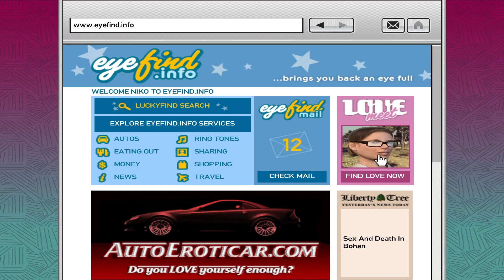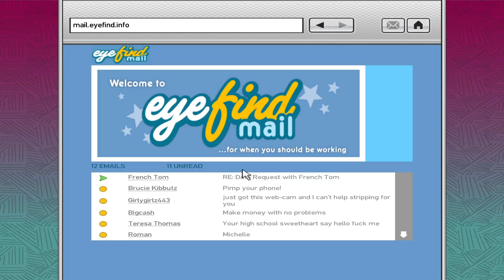NIKO NYOLONG OBAT DAN PACAR NIKO TERNYATA ADALAH SOSOK TAK TERDUGA DI GTA 4 INDONESIA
KAWAN KITA ELISABETA MEMINTA TOLONG UNTUK MENGAMBIL KEMBALI OBAT YANG HILANG DAN NIKO BERHASIL. TAPI TERNATA KEJADIAN TAK TERDUGA TERJADI DAN ITU MELIBATKAN MICHELLE PACAR NIKO BELLIC